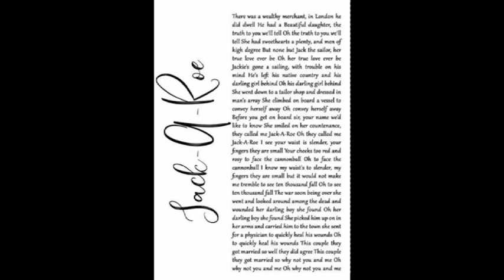Grateful Dead 11/26/1980 Jack a Roe